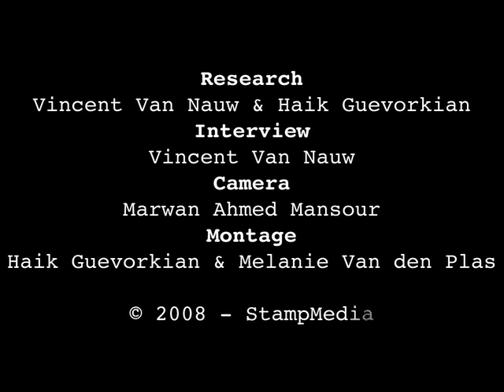Salah Edin - concert/interview - 30/05/2008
Op 30 mei 2008 gaf Salah Edin een concert in het Zuiderpershuis te Antwerpen (in het kader van het Moussem Urban Festival).